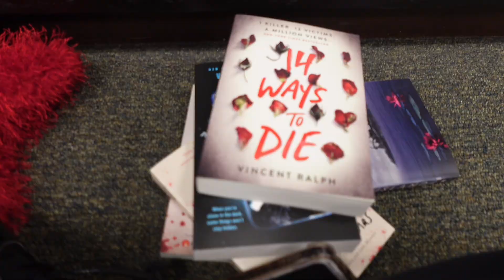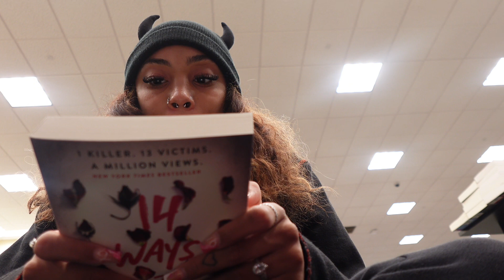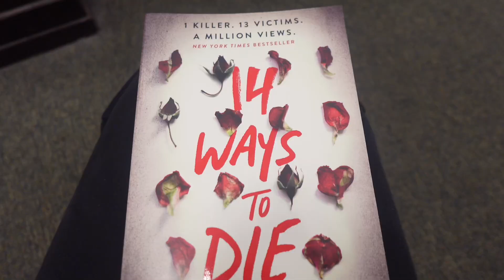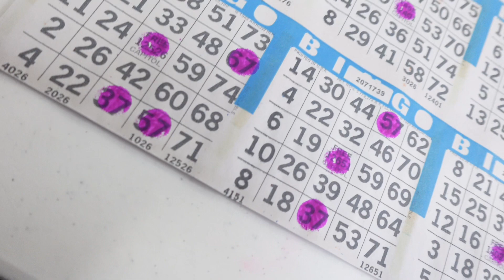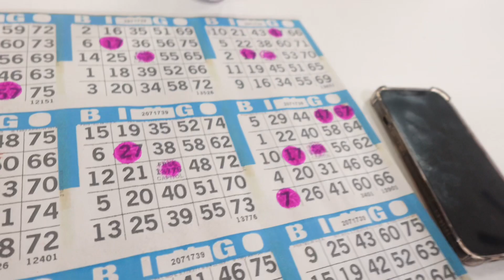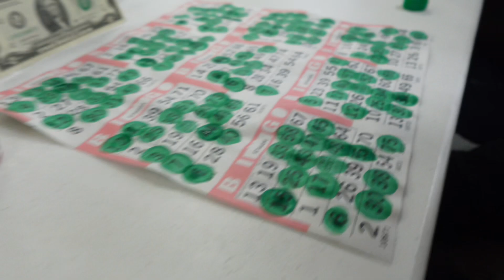spend my days off with me: new books, bingo?!, trying pho for the first time, crumbl cookies